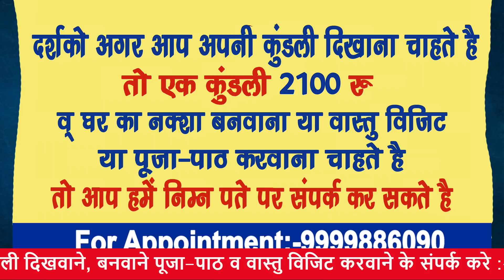4 राशि वालों को|| नीच गुरु के ये उपाय करने से| होगी इन 5 चीज़ों की प्राप्ति सिर्फ़ ये काम करने से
4  राशि वालों को|| नीच गुरु के ये उपाय करने से| होगी इन 5 चीज़ों की प्राप्ति  बाक़ी की 8 राशि को  सिर्फ़ ये काम करने से बन जायेंगे || बिगड़े काम करके देखिए